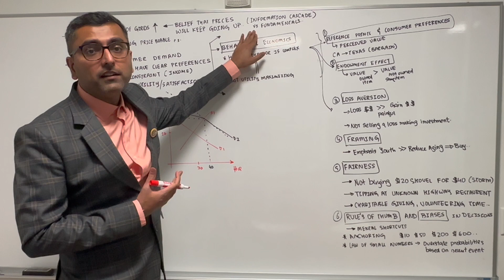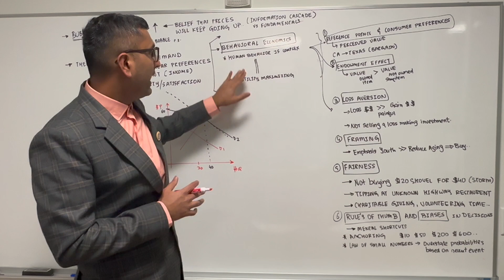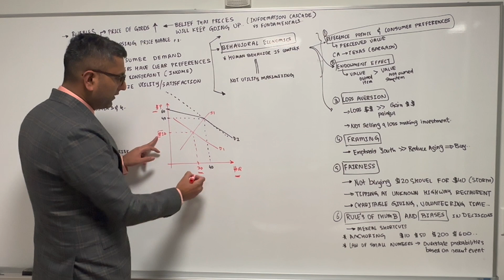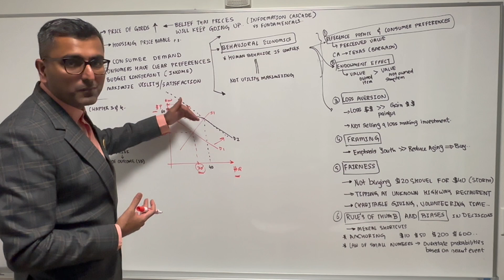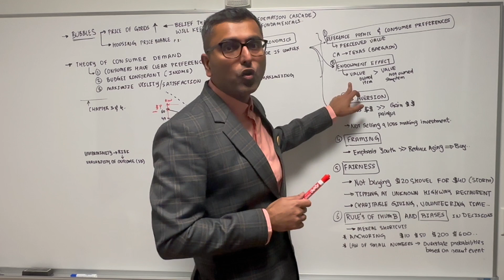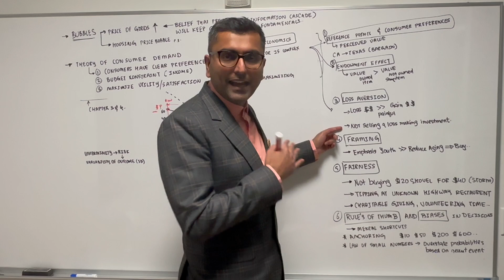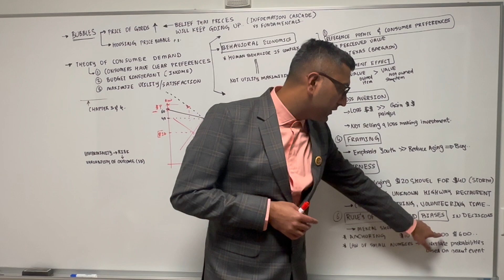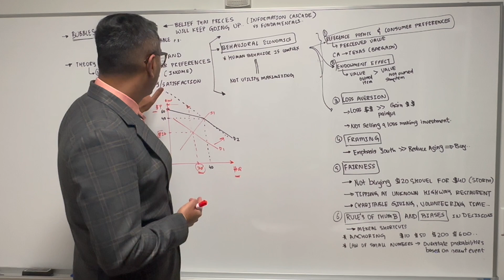Chapter 5 Part 3 - Bubbles and Behavioral Economics Introduction Robert Pindyck and Daniel Rubinfeld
Chapter 5 Part 3 - Bubbles and Behavioral Economics Introduction Microeconomics by Robert Pindyck and Daniel Rubinfeld